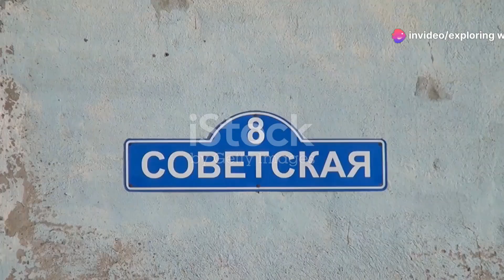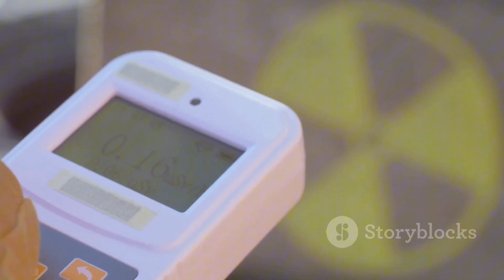Ghost Hunting: Exploring Haunted Houses With Ryan Givan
Join paranormal investigator Ryan Givan as he delves into the eerie world of haunted houses. In "Ghost Hunting: Exploring Haunted Houses With Ryan Givan," you'll accompany Ryan on spine-chilling adventures in some of the most notorious haunted locations. From abandoned mansions to eerie old inns, each episode uncovers the history, legends, and ghostly encounters that make these places so fascinating. With state-of-the-art equipment and a fearless approach, Ryan seeks to uncover the truth behind the supernatural. Whether you're a skeptic or a believer, this series promises to thrill and intrigue as you explore the unknown.